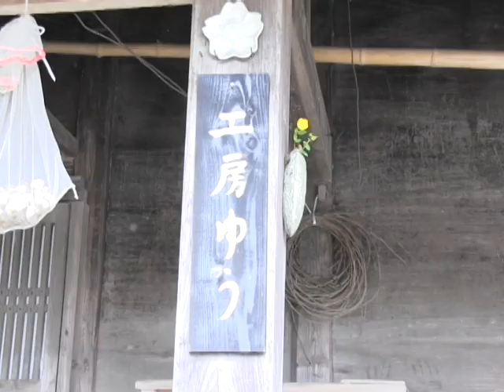令和2年地産地消クッキング11月号『そばがきの野菜あんかけ』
阿蘇市食生活改善推進員協議会　波野支部
そば粉を先に水で溶いて火にかけることでよく混ざり、おいしいそばがきができます。